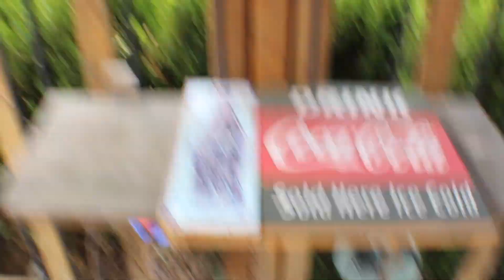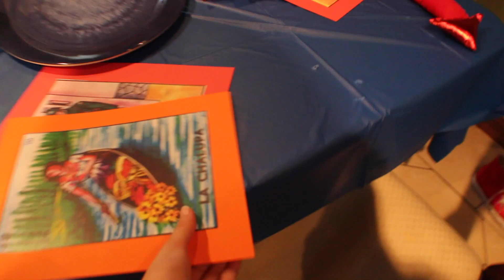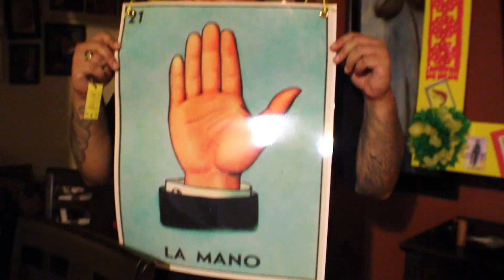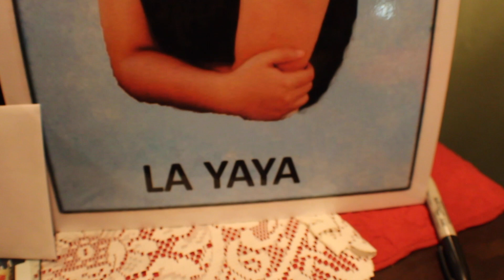My 1st vlog! | Maria Elena✨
Hey everyone! as you can read by the title this is my very 1st vlog!! I hope you all love it and my crazy family 😂